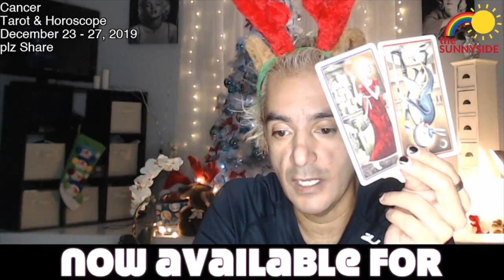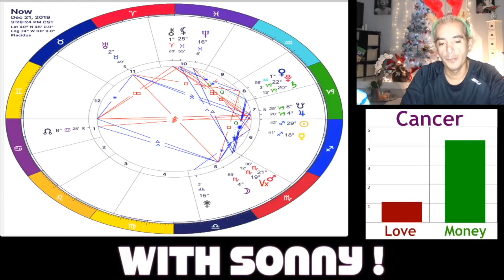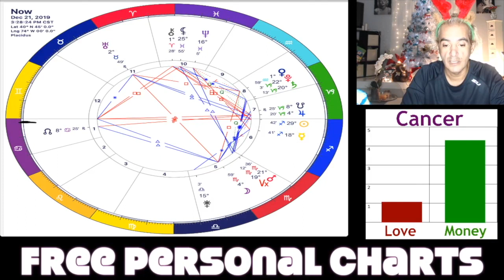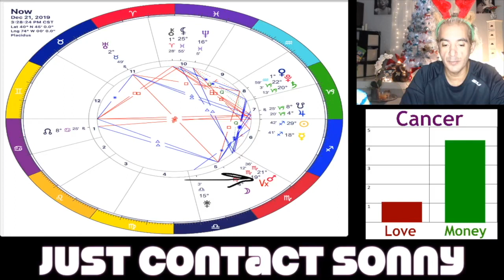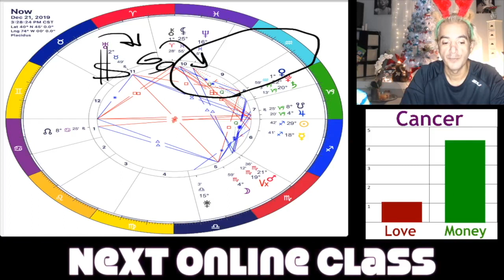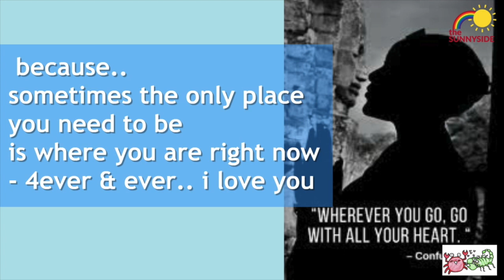Cancer Weekly Tarot & Horoscope Readings December 23 - 27, 2019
The New SunnySide Astrology App - FREE !

SunnySide Hats!

Sonny's Amazon.com Wish List:

- S